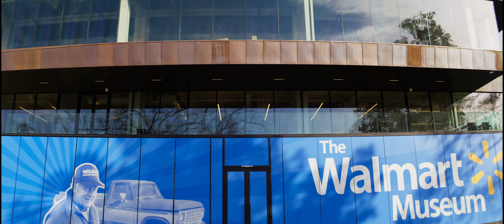Walmart | Northwest Arkansas: Be Surprised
Our team is really proud of this latest spot for Walmart. For most people in this country, Northwest Arkansas is like a gem just waiting to be discovered. When people visit for the first time, they’re always surprised by how much NWA has to offer. So, “Be Surprised” became the theme for this piece.

The goal was to give job candidates a glimpse of what life and work looks like in Northwest Arkansas. A ton of planning went into this one and the team executed it flawlessly.

A huge thank you goes out to everyone who helped make this project come to life! So get ready * drumroll * to be surprised by NWA!